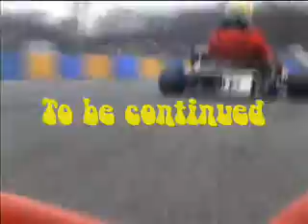Raceway Park Englishtown New Jersey Rotax Masters warmup lap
This is Sunday April 6 2008 At Raceway Park Englishtown New Jersey. I'm George Moss the driver. I'm driving a Beril with a Rotax Fr 125 Max engine. In this race there is twelve karts, with only one other Rotax. All the other karts were all Tag Motors with a little more horse power. I was also over weight by 40 pounds. I still did very well. Enjoy